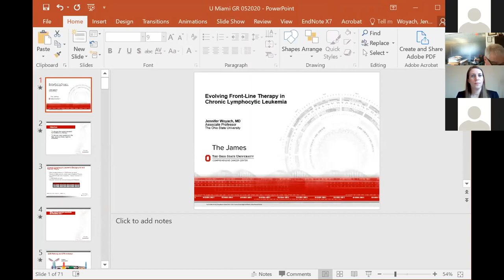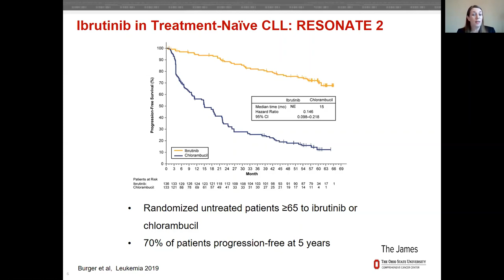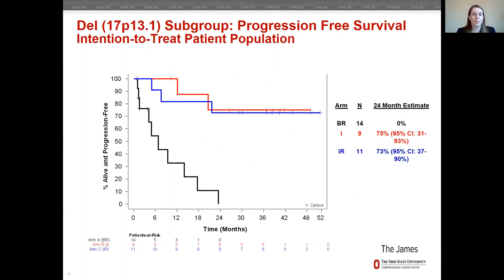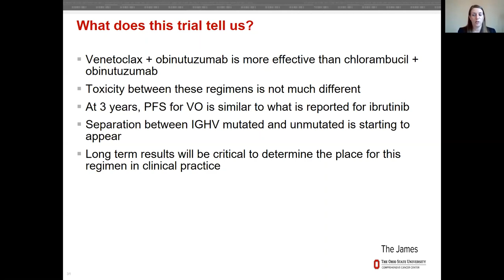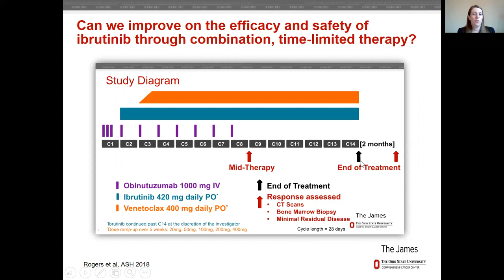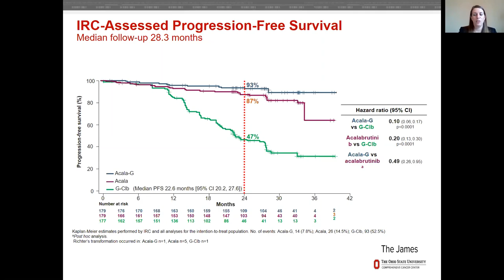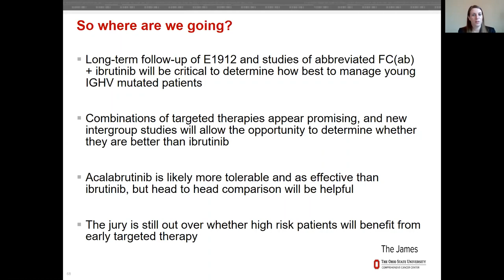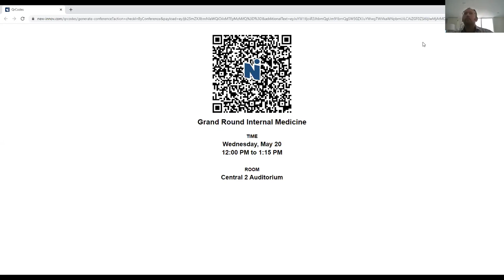Grand Rounds 2020.05.20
"Evolving Front-Line Therapy in Chronic Lymphocytic Leukemia” by Jennifer Woyach, MD, Associate Professor of Medicine at The Ohio State University Comprehensive Cancer Center.